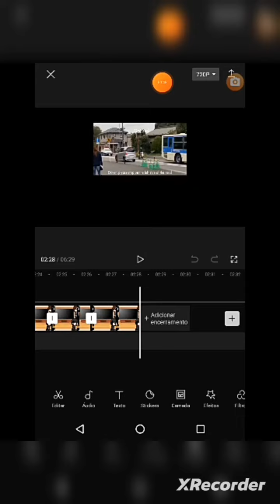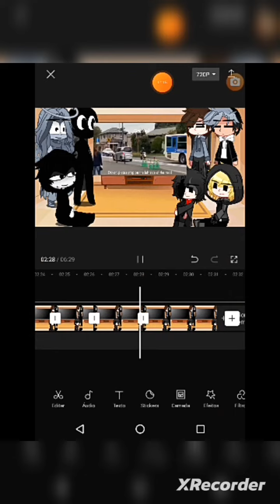How I make my videos (you took spoilers, right?)